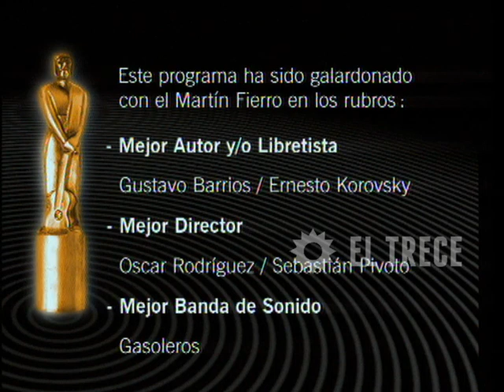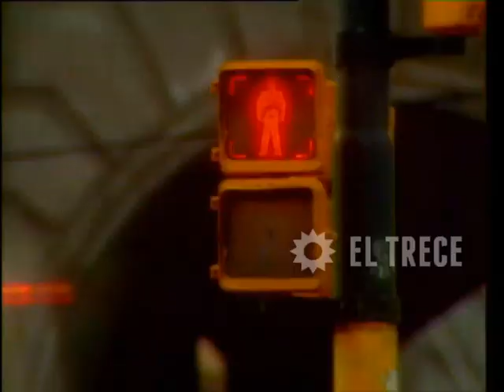Gasoleros - Capítulo 421- Parte 1